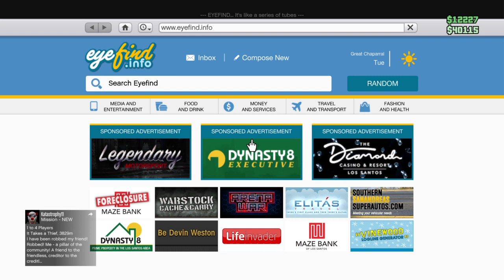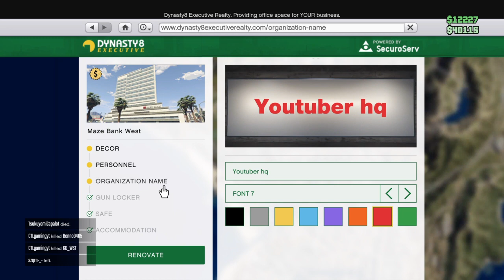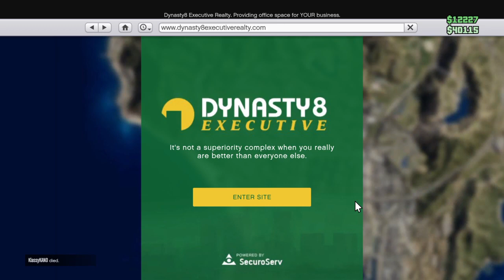Theif returns 32